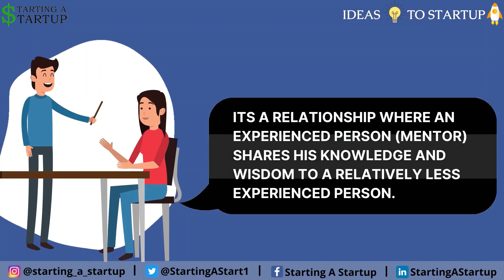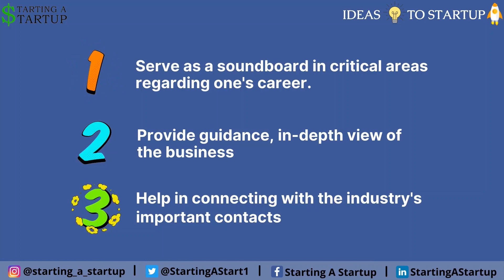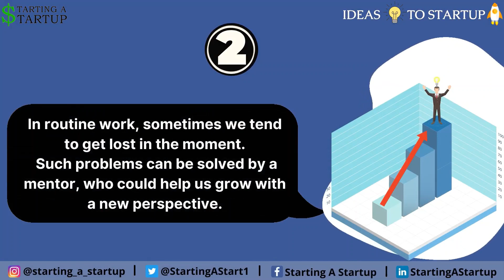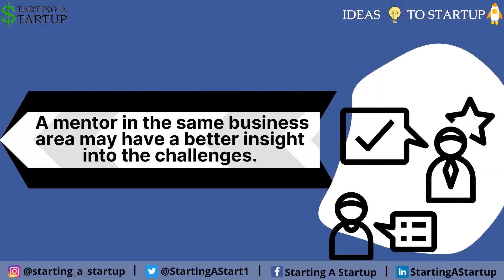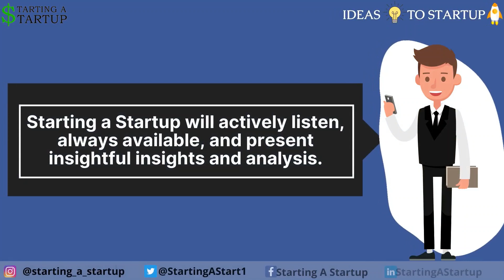2. Find a Good Mentor | Business Process Series | Starting A Startup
There is no doubt, mentors can support you build a successful startup. It’s priceless to have someone who has been in your shoes, made costly mistakes, and overcame the biggest challenges, thus help you save money and time.
Mentors contribute significantly to startup success rates. Some studies show that mentored founders raised startup profits by 83% as equated to only 16% for non-mentored entrepreneurs. Moreover, the study shows that entrepreneurs are less apt to accomplish their ideas without a mentor. 42% of mentored businesses commenced as argued to 29% without a mentor.

0:00 Intro
0:19 Find a Mentor
0:33 Who is a Mentor?
0:57 Points to keep in mind
1:17 What does a Mentor do?
1:33 Successful People with Great Mentors
2:08 Why work with a Mentor?
2:54 Qualities of a Good Mentor
4:06 We as your suitable Mentor

The view and opinions expressed in the media or comments on this channel are those of the speaker or authors and do not necessarily reflect or represent the view and opinions held by this channel broadcaster.

find a mentor for startup
how to get a mentor for a startup
find a mentor for startup business
how to find a mentor for your startup
how to find a mentor for startup
find a mentor for startup users
find a mentor for startup upgrade
find a mentor for startup startups
find a mentor for startup essay
find a mentor for startup excel
find a mentor for startup exam
find a mentor for startup employees
find a mentor for startup video
find a mentor for startup funding
how to find a mentor in real estate
find a good mentor
steps to find a good mentor
tips to find a good mentor
how you find a good mentor
how do you find a good mentor
where can i find a good mentor
how do i find a good mentor
how to find a good business mentor
how to find a good forex mentor
how to find a good professional mentor
how to find a good postdoc mentor
a good mentor is hard to find
what makes a good mentor and how do you find one
how to find a good mentor for me
how to get a forex mentor
who is the best forex mentor
how i find a good mentor
how to look for a good mentor
how to know a good mentor
how to find the best mentor